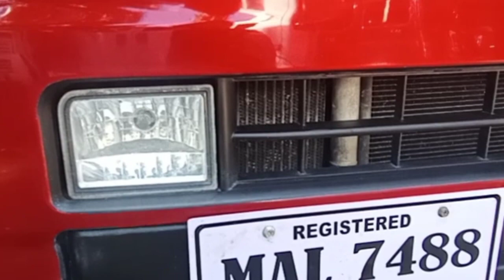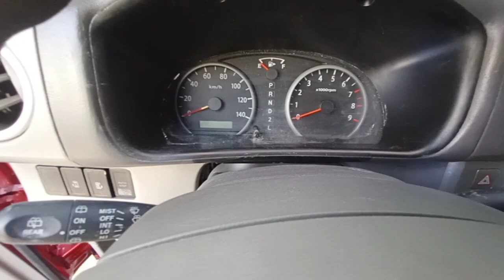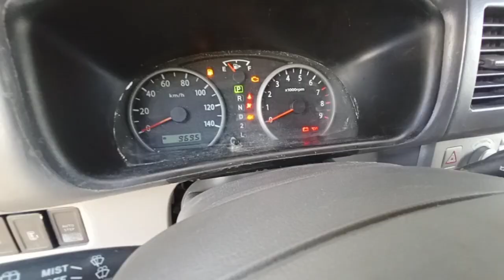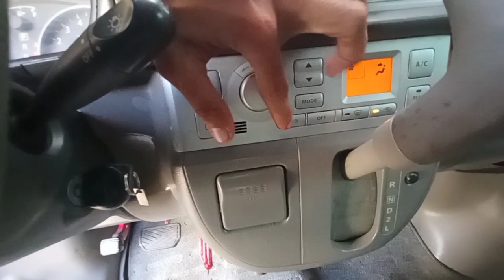Every Wagon Double Sliding 😍😍😍🥰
Suzuki Every Wagon Philippines
**K6A engine 660cc
**Aircon
**All Power
**Captain Seat
**New  Anzhal Paint
**Mags
**Surplus Japan
**Buyer First Owner
**Complete LTO Online Registered
**With Warranty

PRICE:Php260,000

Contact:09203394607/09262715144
Or Visit Our Yard At Libby Road Puan Davao
 City